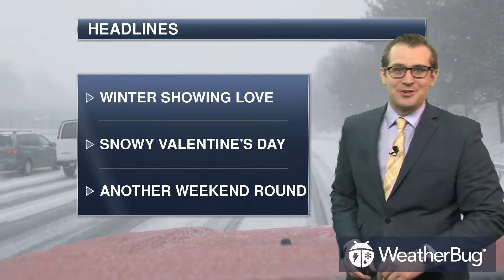Wednesday's North Western Regional Weather Outlook Feb 14, 2018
See all major weather events, headlines, and forecasts for the North Western Region of the United States.

This weather outlook video includes the following major cities:
Seattle, WA
Spokane, WA
Portland, OR
Medford, OR
Salt Lake City, UT
Boise, ID
Missoula, MT
Billings, MT
Glasgow, MT
Helena, MT
Casper, WY
Cheyenne, WY
Redding, CA
Jackson, WY